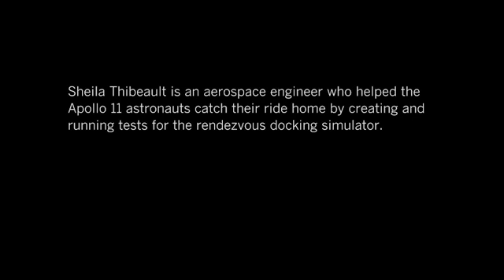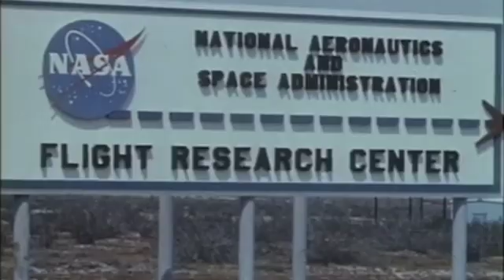Sheila Thibeault: Training Apollo astronauts on the rendezvous docking simulator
Sheila Thibeault, an aerospace engineer, talks about how she helped the Apollo 11 astronauts get back home through her work on the rendezvous docking simulator.

Credits:
Producer / editor: Jessica Q. Chen
Producer: Robert Meeks
Archival researcher: Jackeline Luna
Additional footage: NASA